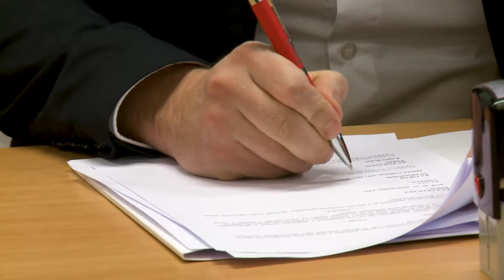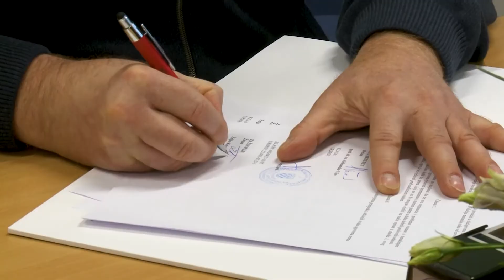Pregrada - Nastavak studija sestrinstva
U Pregradi je potpisan tripartitni Ugovor o izvođenju dislociranog sveučilišnog preddiplomskog studija sestrinstva s Fakultetom za dentalnu medicinu i zdravstvo iz Osijeka. U potpisivanje Ugovora po prvi put se uključila i Krapinsko-zagorska županija kojoj su zdravstveni turizam i obrazovanje prioriteti u planu razvoja.